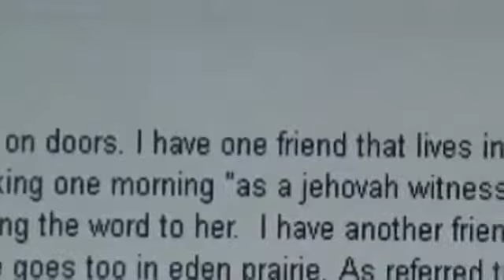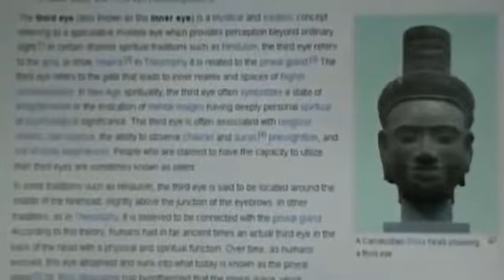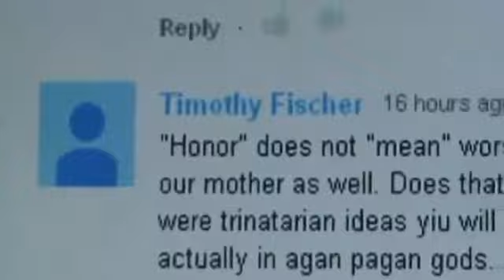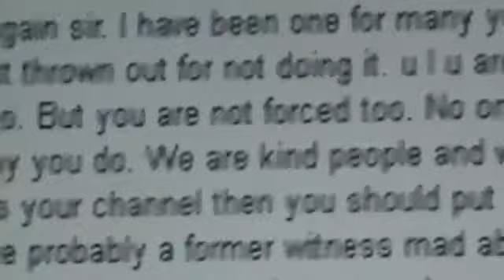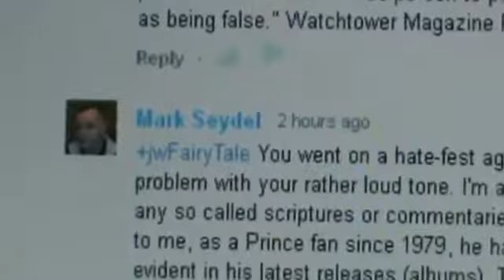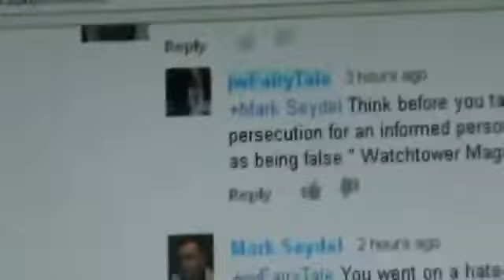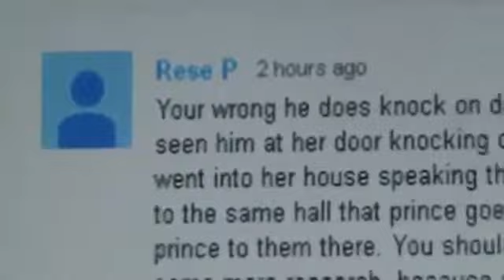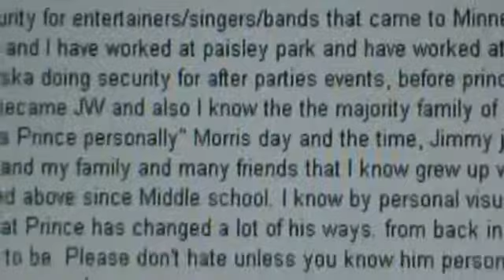Jehovahs Witnesses : Spirit Directed Organization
J.R. Brown, Watchtower spin doctor, is interviewed concerning the Manuel Cano  scandal at Bethel. Mr. Brown answers questions about the Watchtower Organization. Did you know that they are.

Jehovahs Witness governing body member Stephen Lett delivers a talk claiming that the Watchtower society is Jehovahs spirit directed organization. Judge for yourself whether you think it.

UNDENIABLE EVIDENCE - from the organizations own confessions that the Watchtower is NOT Gods organization.